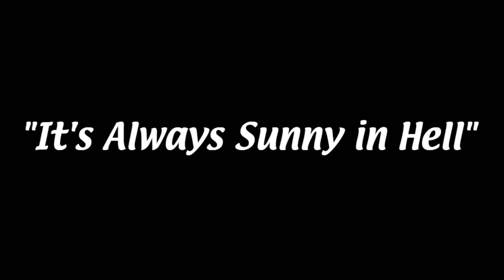Doom Slayer Shoots A Hole Into Mars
Special thanks to MKIceAndFire for the badass walkthrough